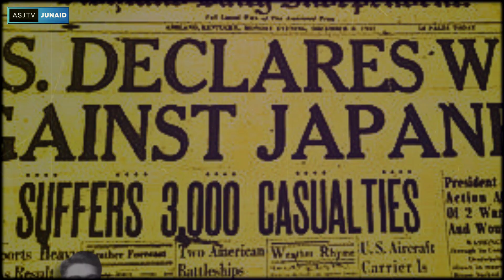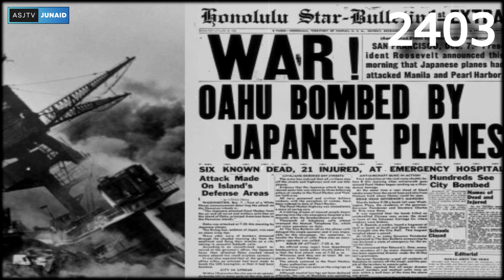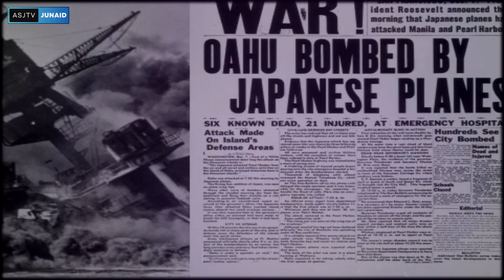Truth About Japan's Kamikaze Pilots | WW2 Suicidal Attacks | Asj Tv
In this video you will see that what was it like to be a Kamikaze Pilot Kamikaze means Divine Wind which came from Japanese Bushido concept of Emperor Blood Line. This concept is a horrifying fate of kamikaze pilots you will be shocked to know about Life of a Kamikaze Pilot. There are some truth which are about Japan's Kamikaze Pilots after watching this video you will know about WW2 Kamikaze Suicidal Attacks.

v=c6_lMMFHzjI&t=3s